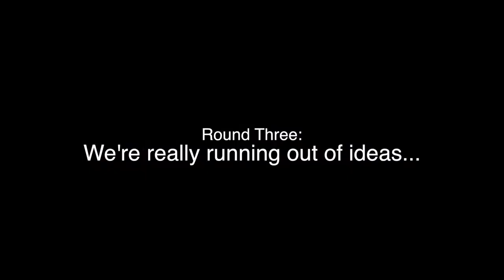Teachers Vs. Students: The Assembly!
Participate in the Teachers Vs. Students assembly at EHHS this April, 2015!